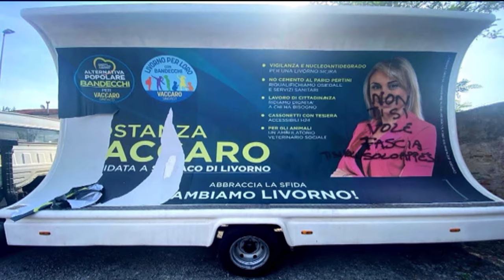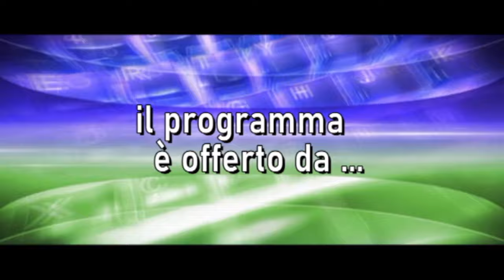Politica e Territorio intervista a Costanza Vaccaro candidata sindaco Alternativa Popolare